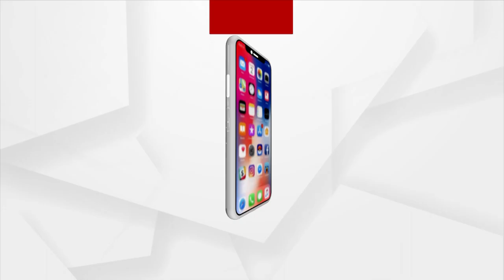Odisha Train Mishap | Injured Victim Dies While Undergoing Treatment At SCB Hospital In Cuttack